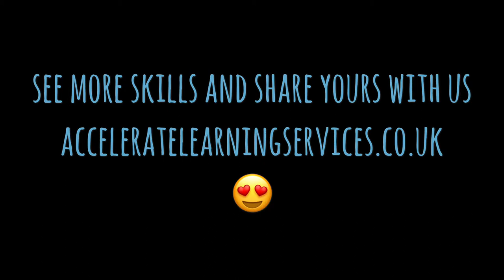9 things to do with a beanbag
We are sharing some ideas for children to practice their skills and tricks with various pieces of sports equipment in the hope that it inspires them to keep active and feel good. Here are 9 things to do with a beanbag. We hope you enjoy trying these out.